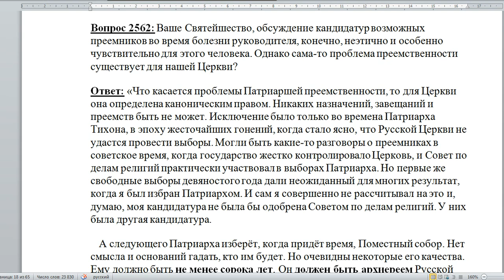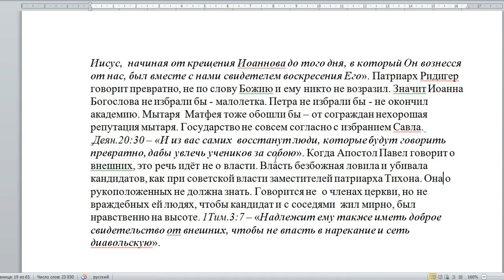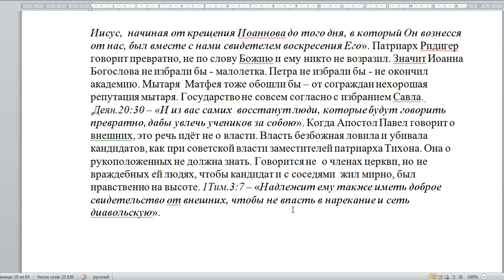2562. Вопрос преемственности на место патриарха?